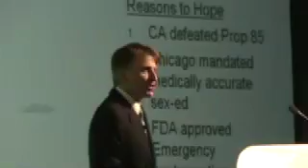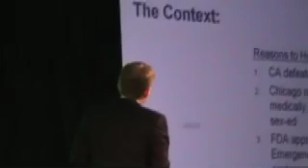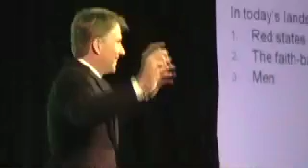Steve Westly - Keynote to the Planned Parenthood Conference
In this speech Steve Westly discusses how Planned Parenthood can prepare its message, technology, and community for the future.